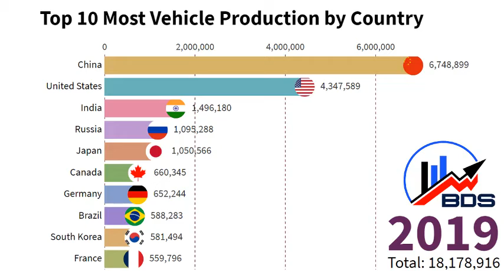Top10 most vehicle production country